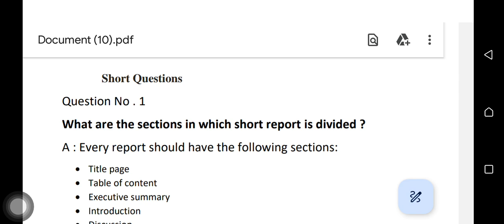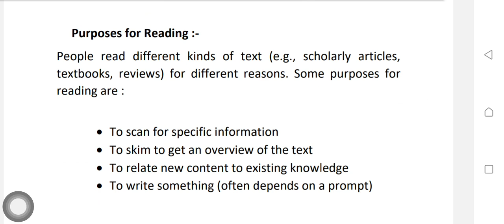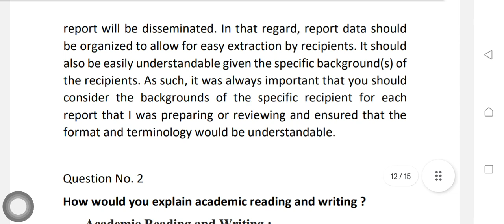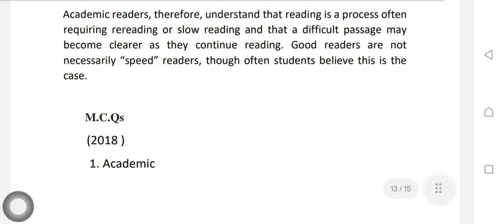Solved Past Papers Eng_204 Advance Academic Reading and writing Skills PU BS English